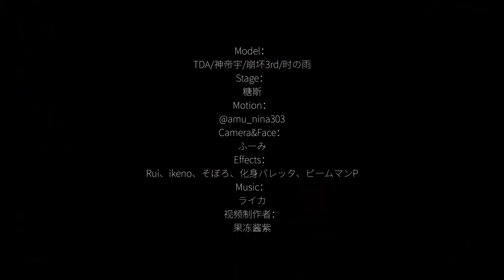【Honkai Impact 3 MMD/4K/60FPS】Kiana Kaslana【ライカ】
-English-

Hello!

Original creator's name : 果冻Saisoku

-Korean-

안녕하세요!

원작자의 성함 : 果冻Saisoku

-Chinese-

你好！

原始创作者姓名：果冻Saisoku

-Japanese-

こんにちは！
この動画は「Bilibili」のクリエイターがスポンサーです。 また、このチャンネルのすべての動画は作成者の所有権を持っています。 「Bilibili」の作成者の許可なしにコピーまたは再アップロードしないでください。

元の作成者の名前：果冻Saisoku

また、このチャンネルを送信したクリエイターの数について知りたい場合は、こちらのリンクをご覧ください。

敬意を込めて動画をご覧ください。

ありがとう。良い一日を！

-Vietnamese-

Xin chào!

Tên của người sáng tạo ban đầu : 果冻Saisoku

-Spanish-

¡Hola!

Nombre del creador original : 果冻Saisoku

¡Gracias y que tenga un buen día!